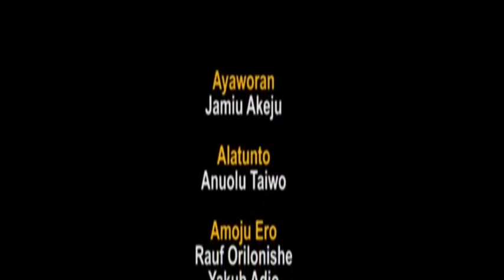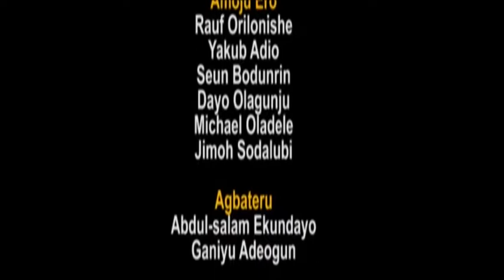IRUN ODUN ITUNU AWE LATI AYETORO CENTRAL EID GROUND, AYETORO. ONIGBOWO RT HON. SURAJ ISHOLA ADEKUNMI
IRUN ODUN ITUNU AWE LATI AYETORO CENTRAL EID GROUND, AYETORO. ONIGBOWO: RT HON. SURAJ ISHOLA ADEKUNMI, FORMER SPEAKER OGHA.